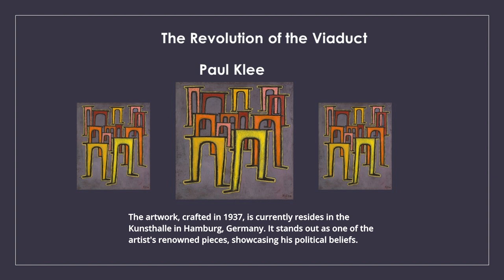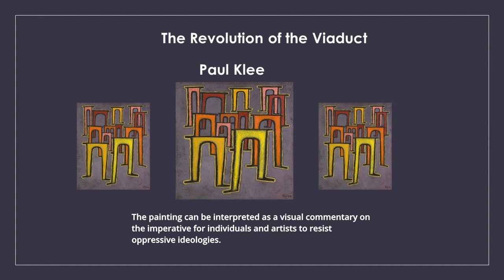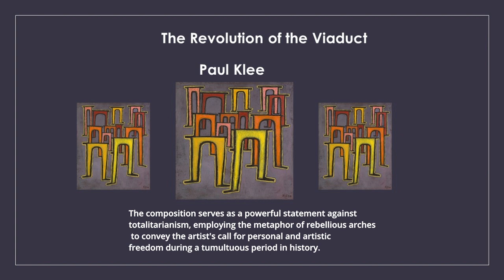The Revolution of the Viaduct, Paul Klee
This video, presents an artwork created in 1937 and housed in the Kunsthalle in Hamburg, Germany. It depicts vibrant bridge arches against a gray backdrop, symbolizing rebellion against totalitarian regimes, particularly fascism. The painting serves as a visual commentary on the imperative for individuals and artists to resist oppressive ideologies, emphasizing personal and artistic freedom during a tumultuous period in history.